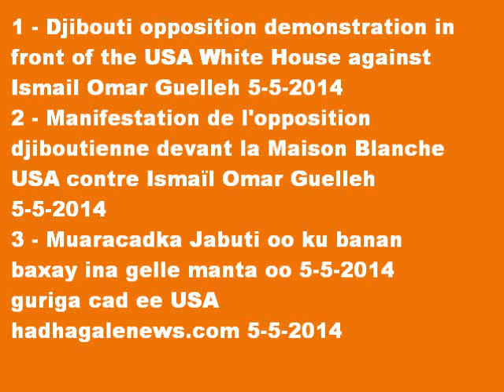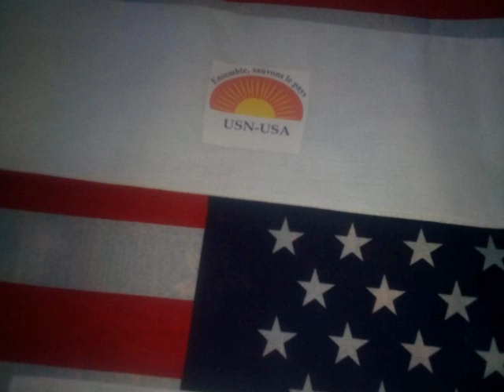Oppositions djiboutiennes Djibouti opposition WHITE HOUSE USA 5 5 2014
1 - Djibouti opposition demonstration in front of the USA White House against  Ismail Omar Guelleh 5-5-2014
2 - Manifestation de l'opposition djiboutienne devant la Maison Blanche USA contre Ismaïl Omar Guelleh 5-5-2014
3 - Muaracadka Jabuti oo ku banan baxay ina gelle manta oo 5-5-2014 guriga cad ee USA